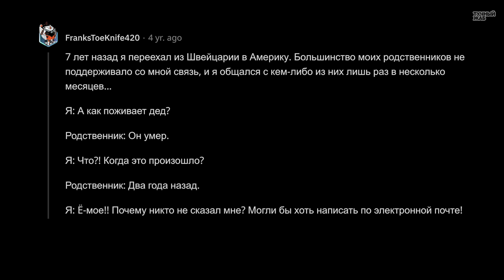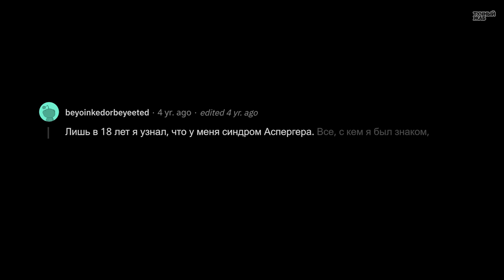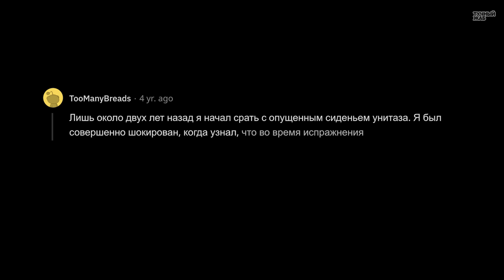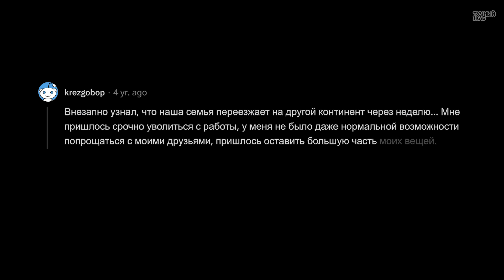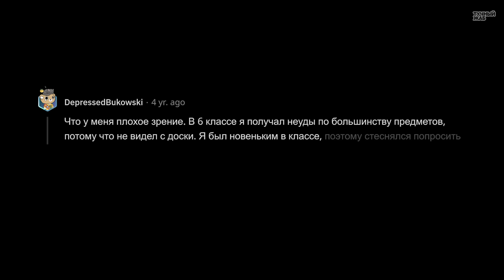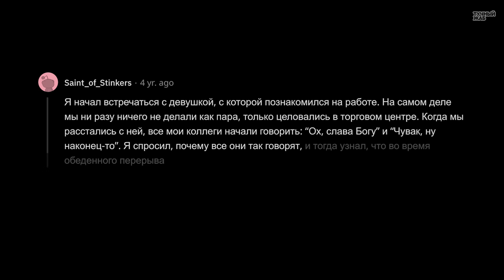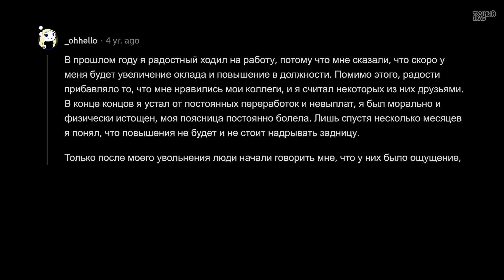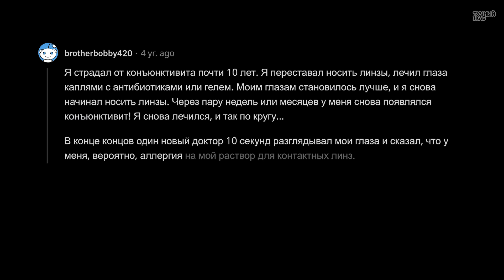Когда подумал: "Какого Фига Никто Не Сказал Мне Об Этом Раньше?"